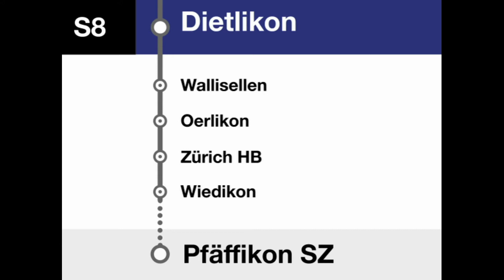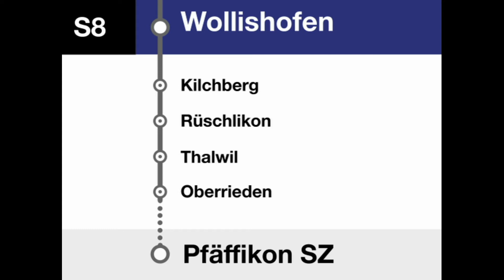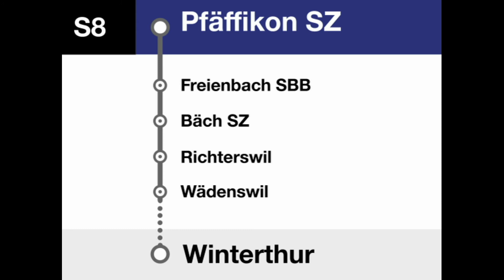ZVV (SBB) Ansagen » S8 Winterthur — Pfäffikon SZ | RAILVOX | SLBahnen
In den alten DTZ-Zügen sind andere Ansagenfragmente einprogrammiert, die man, sobald alle modernisiert sind, nicht mehr hören kann. Die S8 verkehrt von Winterthur via Zürich HB und dann entlang des Zürichsees bis nach Pfäffikon SZ. Eine S8 in den HVZ kommt in Winterthur als S an bzw. fährt ab Winterthur als S weiter nach Schaffhausen.

Start: Winterthur
Ziel: Pfäffikon SZ
Gattung: S8
Art der Ansage: Linienansagen
Bahnunternehmen: SBB CFF FFS
S-Bahn Netz: S-Bahn Zürich
Takt: 30 min

Timestamps:
0:00 Begrüssung nach Pfäffikon SZ in Winterthur
0:13 Effretikon
0:19 Dietlikon
0:24 Wallisellen
0:29 Oerlikon ohne Halt bis Zürich HB
0:38 Zürich HB weiter nach Pfäffikon SZ
0:52 Begrüssung nach Pfäffikon SZ in Zürich HB
1:03 Wiedikon
1:08 Enge
1:13 Wollishofen
1:18 Kilchberg
1:22 Rüschlikon
1:27 Thalwil
1:32 Oberrieden
1:37 Horgen
1:42 Au ZH
1:46 Wädenswil
1:50 Richterswil
1:55 Bäch SZ
2:00 Freienbach SBB
2:04 Pfäffikon SZ Endbahnhof
2:16 Begrüssung nach Winterthur in Pfäffikon SZ
2:28 Zürich HB weiter nach Winterthur ohne Halt bis Oerlikon
2:44 Begrüssung nach Winterthur in Zürich HB
2:56 Winterthur Endbahnhof